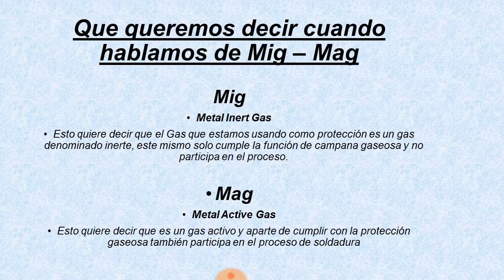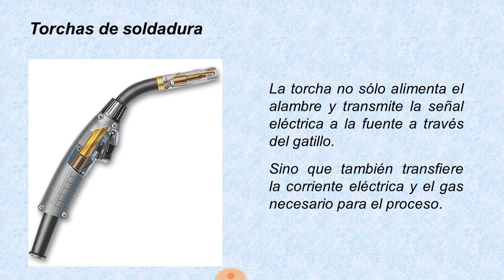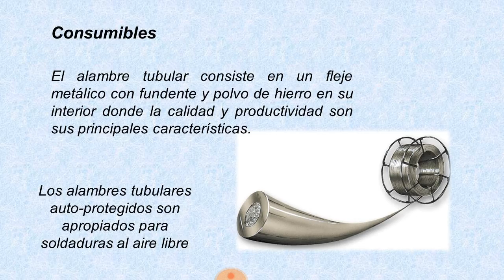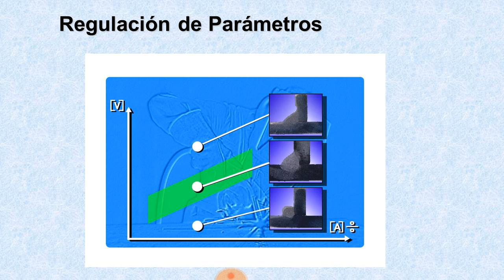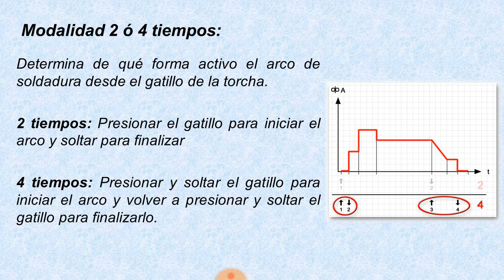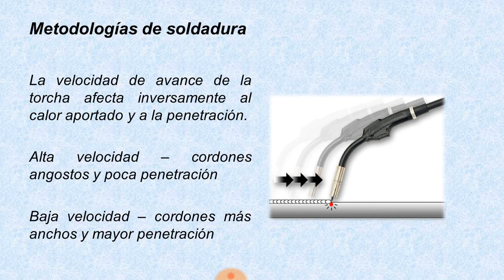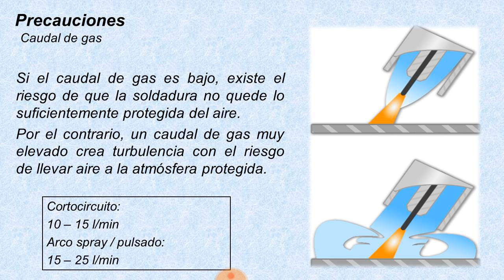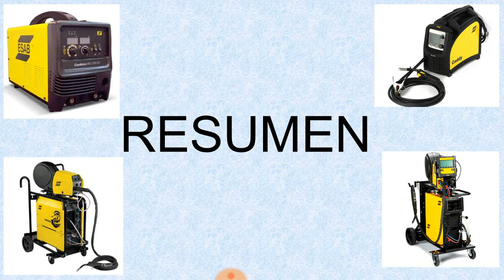Proceso Mig Mag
Descripción del proceso Mig Mag funcionamiento y características..